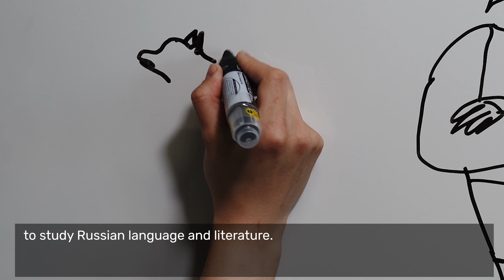Tartu-Moscow Semiotic School | Everyday Semiotics | University of Tartu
The Tartu-Moscow Semiotic School is a scientific school of thought in the field of semiotics that was formed in 1964 and led by Juri Lotman. Theschool is widely known for its journal, Sign Systems Studies, published by Tartu University Press. It is the oldest semiotics journal in the world, established in 1964. Tartu is the place to study semiotics - join our master's programme in Semiotics or PhD programme in Semiotics and Culture Studies.